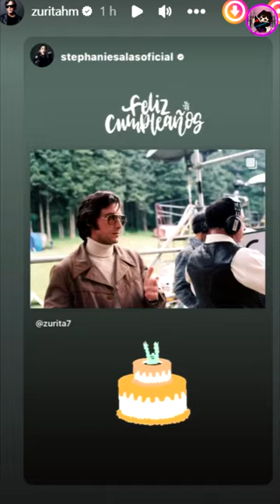Humberto Zurita Así Le Festeja Su Cumple A Su Hijo Y Su Madrastra Lo Felicita